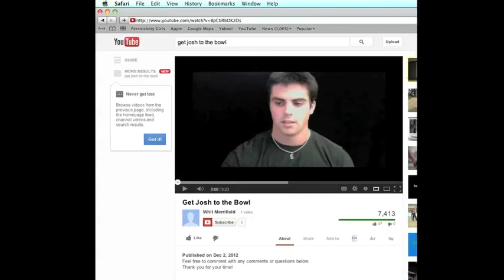Got Josh to the Bowl